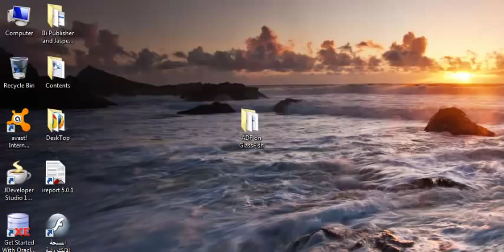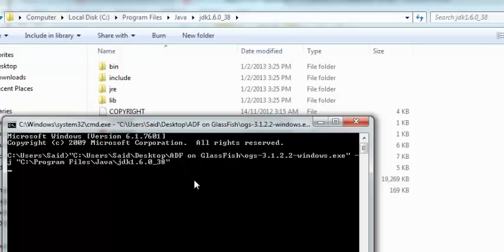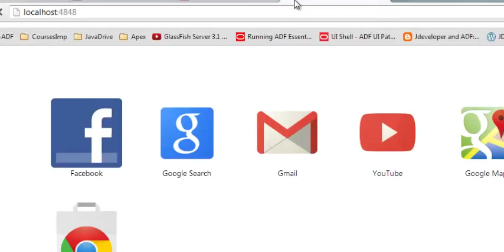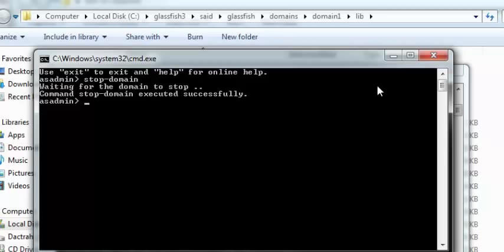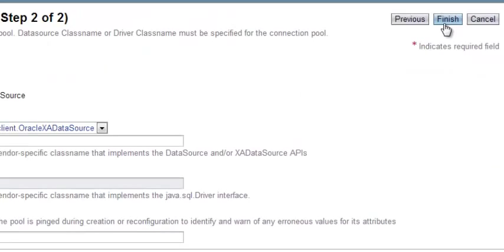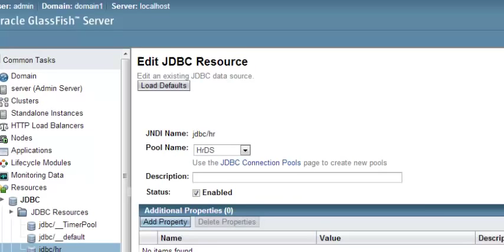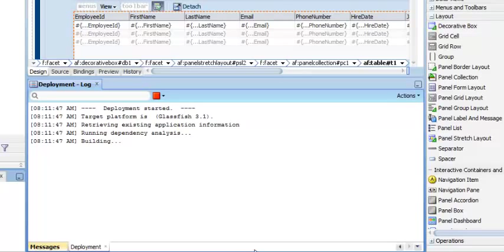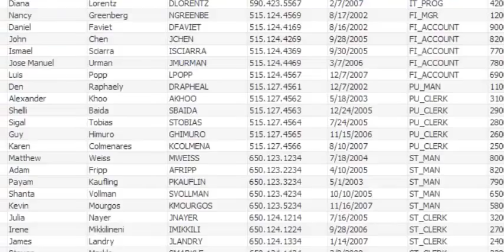Deployment ADF Applacition On GlassFish Server - Arabic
هذا الفيديو يوضح كيفية عمل Deployment لمشروع ADF علي GlassFish Server

Deploy Oracle ADF Applacition On GlassFish Server Arabic

books
GlassFish Administration
Java EE 6 with GlassFish 3 Application Server
GlassFish Security